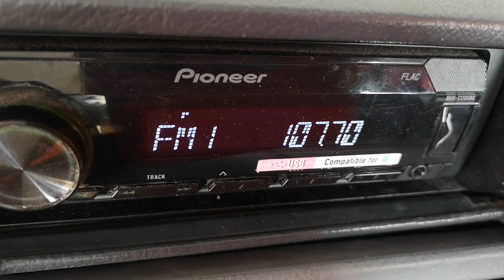107.7 Дарик Добрич 244км на Згалевския вис